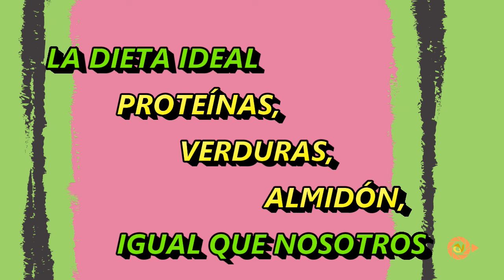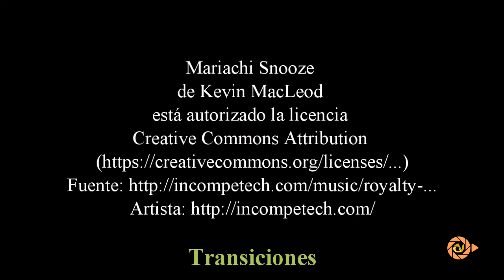🐸¿DE QUÉ SE ALIMENTAN LAS GALLINAS FELICES? PARTE UNO EN AQUÍ, RANALDO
👀 La dieta ideal de una gallina es parecida a la de nosotros. Aunque su comida preferida sea una "tarta"de insectos, ella necesita una dieta balanceada que contenga proteínas, verduras y almidones, al igual que los seres humanos. No es suficiente darles maíz. Comen hierba, hojas de verduras, brotes, frutos y semillas de multitud de plantas.
En su alimentación no se les suministra antibióticos, hormonas o harinas de pescado. Se alimentan a base de cereales procedentes de cultivos de producción ecológica.

🤳EN INSTAGRAM: @ranaldo.andre   Aquí, Ranaldo